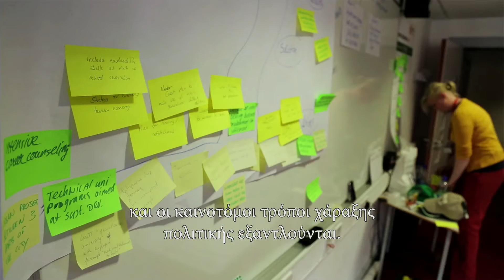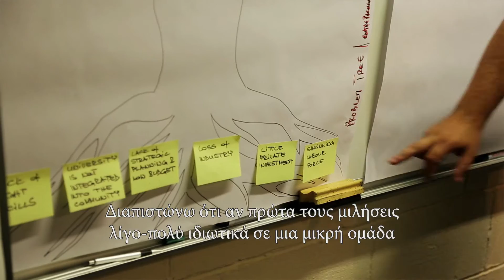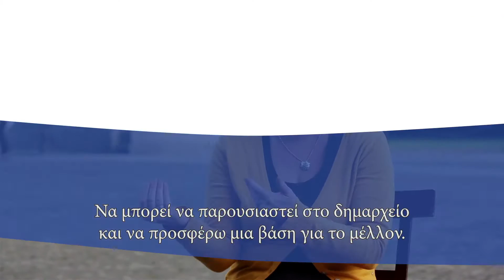Chantal's Story GREEK Participatory Urban Planning